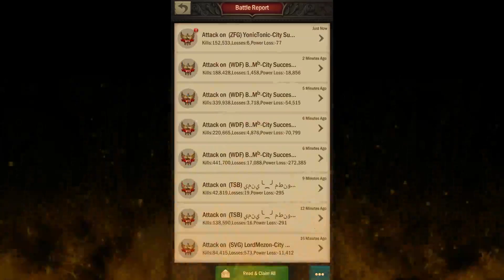War and order : we beat a 15 streak never lose Realm !!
this realm has never lost void before !!